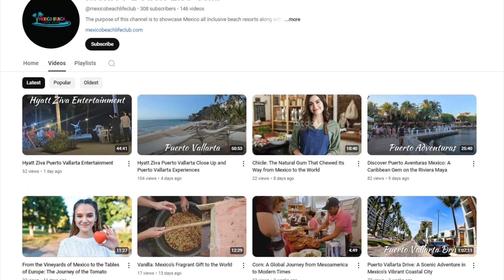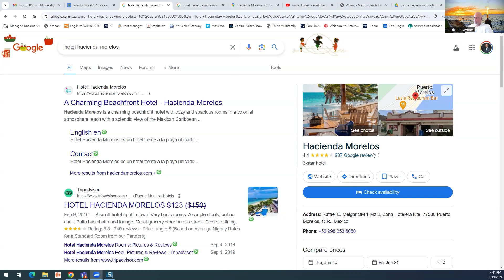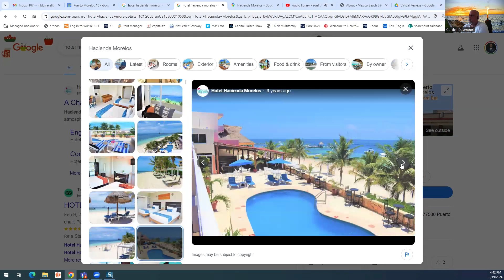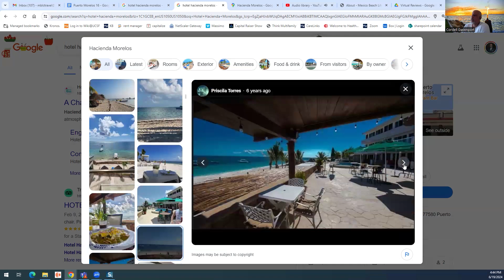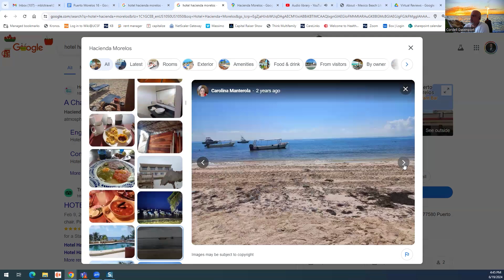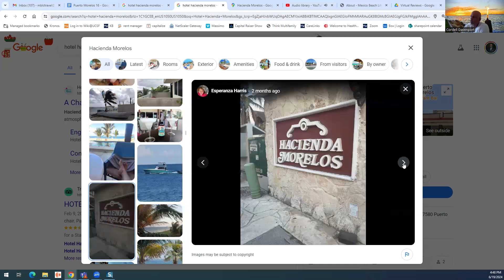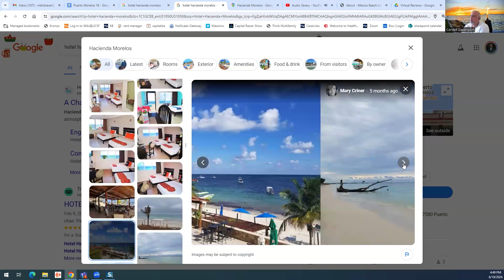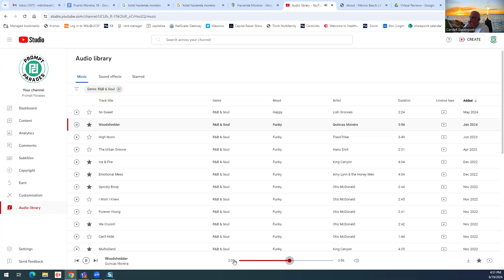Hacienda Morelos Beachfront Hotel | Stunning Ocean Views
Experience the beauty of Hacienda Morelos Beachfront Hotel with stunning ocean views. Book your stay now for a relaxing vacation by the sea! Escape to the breathtaking beauty of Hacienda Morelos Beachfront Hotel, where stunning ocean views await you. Nestled along the pristine Riviera Maya coastline, our hotel offers a serene and luxurious retreat. Enjoy spacious rooms with balconies overlooking the azure waters, indulge in delicious local cuisine, and relax by the pool with a view. Whether you’re seeking a romantic getaway or a family vacation, Hacienda Morelos Beachfront Hotel promises an unforgettable experience. Discover paradise and let the sound of the waves soothe your soul.